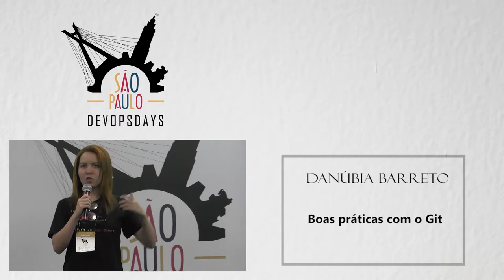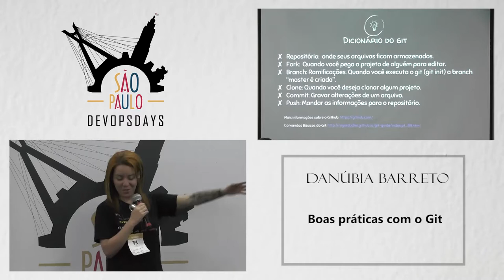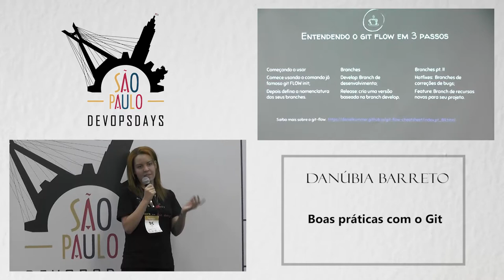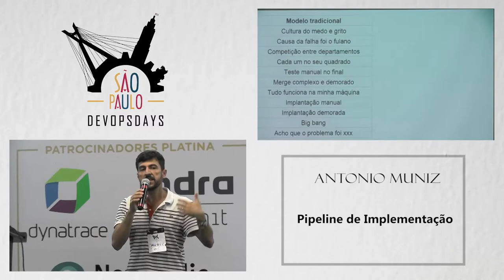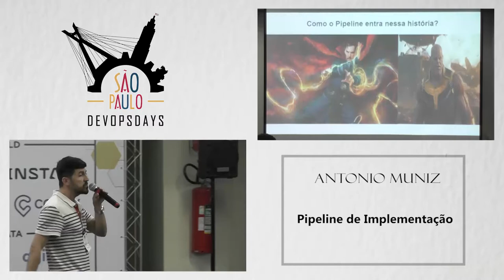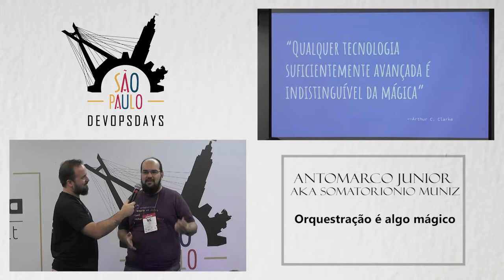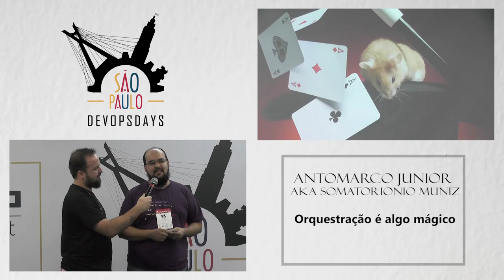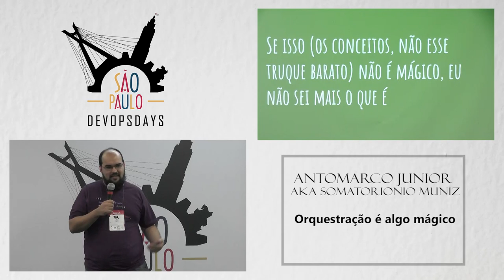DODSP2019 - Ignite Talks - 11 de Abril (Danúbia Barreto, Antônio Muniz e Somatório)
- Danúbia Barreto: Boas Práticas com o Git

- Antônio Muniz: Pipeline de Implementação

- Somatório: Orquestração é algo mágico